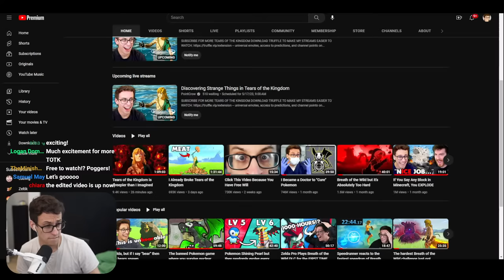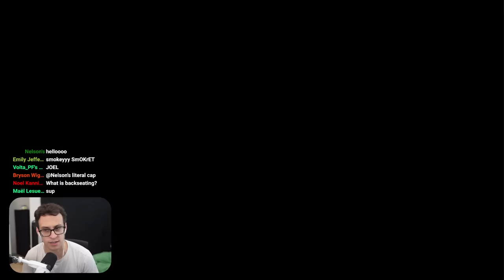Discovering Strange Things in Tears of the Kingdom